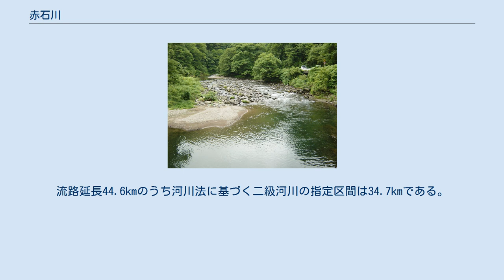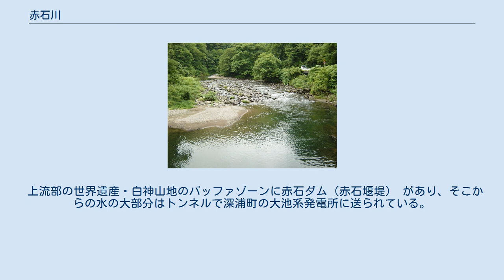赤石川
赤石川の中流域 赤石川（あかいしがわ）は、青森県西津軽郡鯵ヶ沢町を流れ日本海に注ぐ二級河川。
赤石川水系の本流で青森県西津軽郡鯵ヶ沢町南部の秋田県との境界にある二ツ森付近に源を発する。
鯵ヶ沢町の西側を北に流れ、JR五能線の陸奥赤石駅付近で日本海に注ぐ。
全域が鯵ヶ沢町に属する。
流路延長44.6kmのうち河川法に基づく二級河川の指定区間は34.7kmである。
 上流では深い渓谷が続き、赤石渓流など数多くの支流が見られる。
中流域もV字谷や渓谷が続く。
下流域では稲作の用水に使用されている。
 上流部の世界遺産・白神山地のバッファゾーンに赤石ダム（赤石堰堤） があり、そこからの水の大部分はトンネルで深浦町の大池系発電所に送られている。
 追良瀬川と同様に上流部は世界遺産にも登録されている白神山地の中にあり、ブナの原生林が生い茂っている。
上流域は国有林の保全地域として保護されている。
標高差は追良瀬川ほどではないが流れが穏やかである。
支流の滝川では沢登りを楽しむ者が多い。
 全身が金色に輝く金アユで全国的に有名であり、全国から釣り人が訪れる。
（右）は右岸への合流を示す。
 ※2つの津軽沢